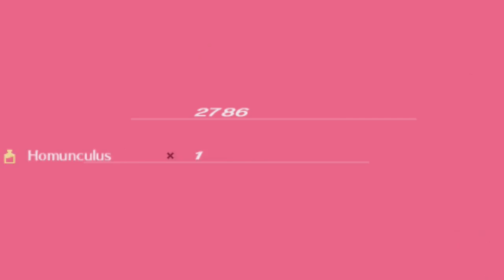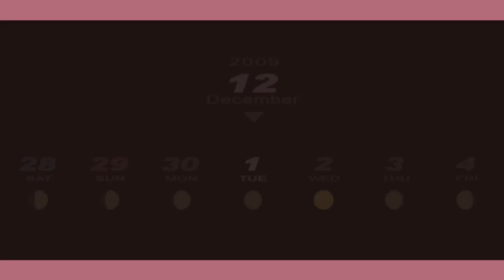Jared Stumbles Through Persona 3 Portable (F)! Part 161